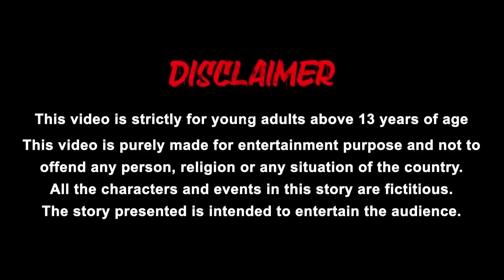மாமியார் மருமகளின்-நிலத்தடி பெட்ரோல் | Tamil moral stories | Tamil kathaikal